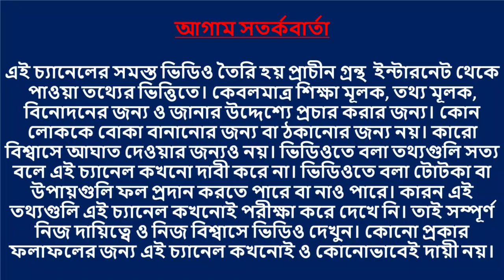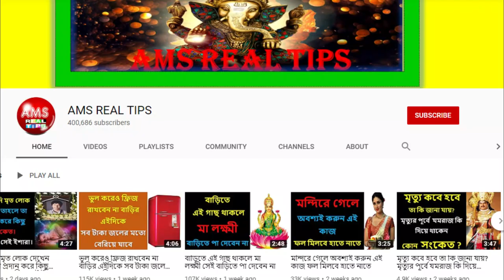দুর্গাপূজায় ফিটকিরি রাখুন এই জায়গায়। মা নিজে আপনার বাড়ীতে ধনবর্ষা করবেন।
দুর্গাপূজায় ফিটকিরি রাখুন এই বিশেষ স্থানে। মা নিজে আপনার বাড়ীতে ধনবর্ষা করবেন।
ফিটকিরি খুবই গুরুত্বপূর্ণ জিনিস আমাদের জীবনে। ফিটকিরি নেগেটিভ এনার্জি কে শোষণ করে নেয়। ফলে বাড়ীতে নেগেটিভ এনার্জির প্রভাব কমে যায়। বাড়ীতে পজিটিভ শক্তি বৃদ্ধি পায়। আজ আমি আপনাদের বলবো দুর্গাপূজায় ফিটকিরি রাখুন এই বিশেষ জায়গায়। সাথে রাখুন গোমতী চক্র।  এই জিনিস দুটি মা দুর্গা আর মা লক্ষ্মীকে আপনার বাড়ীতে টেনে নিয়ে আসবে চুম্বকের মতো। টাকা পয়সার বৃষ্টি হবে আপনার বাড়ীতে।